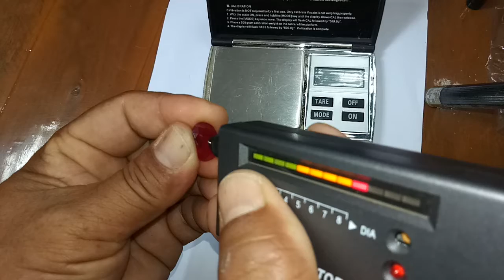BURMESE PEGION BLOOD RUBY FOR SALE7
BURMESE PEGION BLOOD RUBY FOR SALE7(AUCTION)